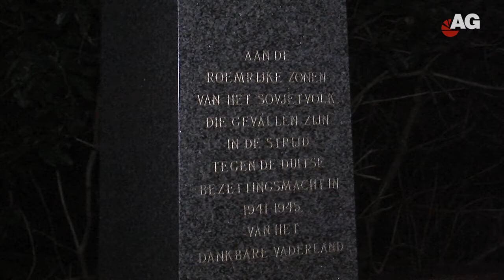Herdenking Koedriest AmersfoortGezien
Monument De Koedriest

Monument De Koedriest (ook wel Russisch Monument) staat op de plek waar na de oorlog een massagraf met 77 krijgsgevangenen uit de Sovjet-Unie werd blootgelegd. Het monument bevindt zich aan het einde van de Loes van Overeemlaan (de voormalige Appelweg), voorbij het voormalige Kamp Amersfoort en golfbaan De Hoge Kleij.

De 77 Sovjetsoldaten, merendeels uit de republiek Oezbekistan, werden op 9 april 1942 door de Duitsers gefusilleerd. Dit was de op één na grootste massa-executie in Nederland tijdens de Tweede Wereldoorlog.

De 77 maakten deel uit van een groep van 101 Sovjetsoldaten, die op 27 september 1941 naar Kamp Amersfoort werd gebracht. Tijdens het verblijf in het kamp waren binnen een halfjaar al 24 van deze krijgsgevangenen gestorven aan honger, ziekte en mishandeling. Alle deze 101 oorlogsslachtoffers uit de Sovjet-Unie zijn herbegraven op het na de oorlog aangelegde Russisch Ereveld in Leusden.

In 1954 werd een eenvoudig gedenkteken op deze executieplaats opgericht, dat op 4 mei 1962 werd vervangen door het huidige monument. De tekst op de zuil luidt: ‘Aan de roemrijke zonen van het Sovjetvolk die gevallen zijn in de strijd tegen de Duitse bezettingsmacht in 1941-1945. Van het dankbare Vaderland’.

Bij het monument, op de plaats van de executie, houdt de Stichting Russisch Ereveld sinds 2012 jaarlijks op 9 april een herdenking. In alle vroegte worden 77 kaarsjes ontstoken voor de 77 slachtoffers. De Koedriest is de naam van het bosperceel, waar de executie plaatsvond.